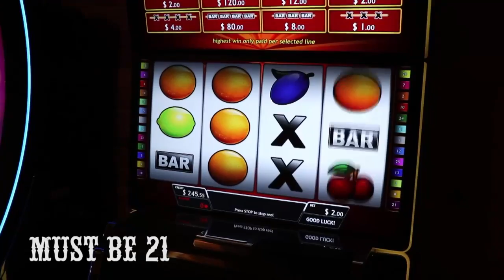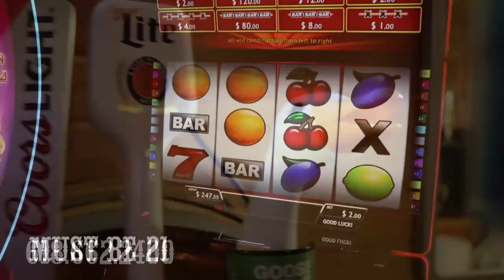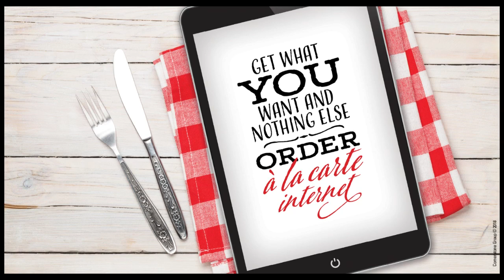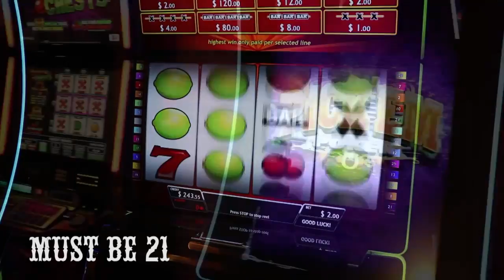Big Talk With Bruce Dickey - Fairfield HS Volleyball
Fairfield High School Volleyball Coach Chet Snyder joined the show along with Senior Volleyball players Samantha Estes and Macie Clark to discuss their upcoming season.   Fairfield Volleyball will play on Wabash Catch TV three times this season.